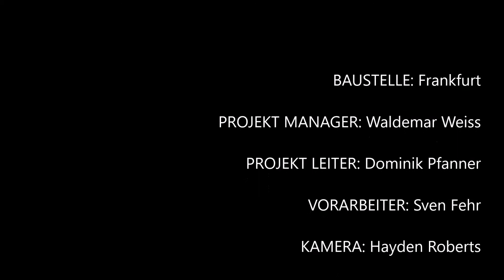Greenroof: Frankfurt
A construction site in Frankfurt, consisted of greening a Flat-roof, erecting a self securing Balustrade and laying pavement for services & emergencies.

Music. ZZ Top, Le Grange.